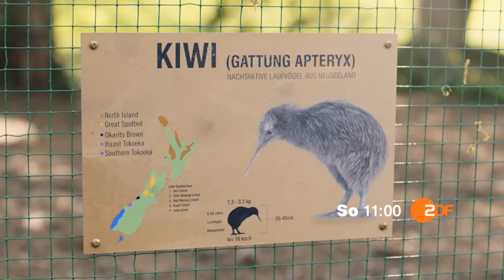ZDF-Fernsehgarten 2015 (Trailer)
Trailer für den ZDF Fernsehgarten 2015 mit Andrea Kiewel.